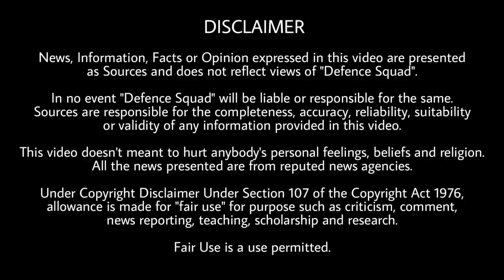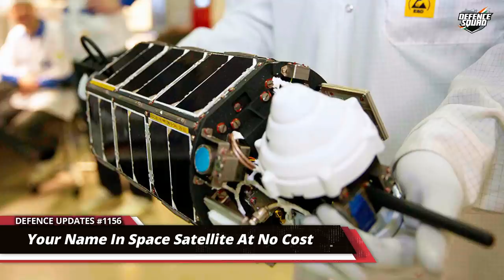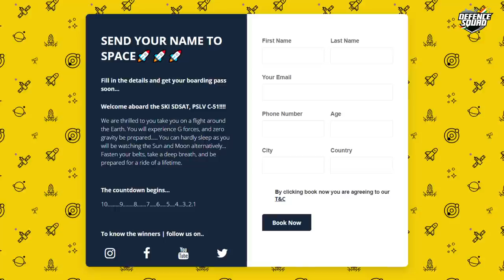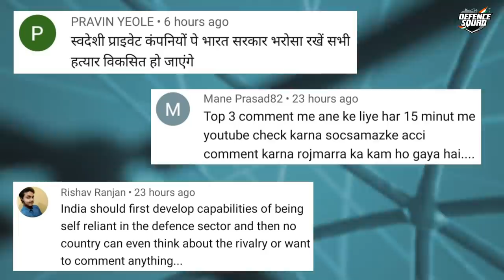Defence Updates #1156 - Su57, Su35 & MiG-35 In Aero India, Your Name In Space, India F21 Torpedoes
1. Su-57, Su-35 & MiG-35 Combat Jets To Be Showcased At Aero India 2021: Russian Ambassador.
2. This Indian Communication Satellite Will Carry Your Name To Space At No Cost.
3. Chinese Vehicles Entered Ladakh’s Changthang Area? Indian Government Officials Deny Claims After ‘Old Video’ Goes Viral.
4. Race Heats Up To Ready Indian AIP For Scorpene Submarines.
5. ITBP To Induct 10,000 Personnel Amid India-China.